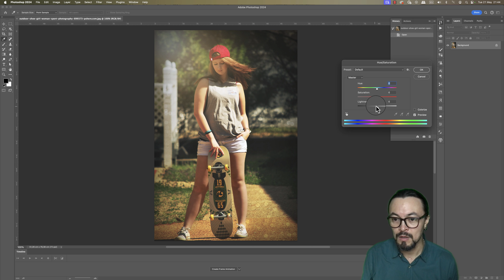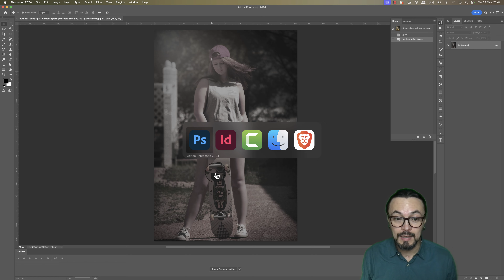Editar imágenes en InDesign con Photoshop y el panel Enlaces (Links)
Si notas que una o más imágenes dentro de tu documento de InDesign requiere un ajuste, puedes saltar rápidamente a Photoshop para hacer las ediciones necesarias, solo se requiere dar un clic en una herramienta del panel Enlaces o Vínculos.